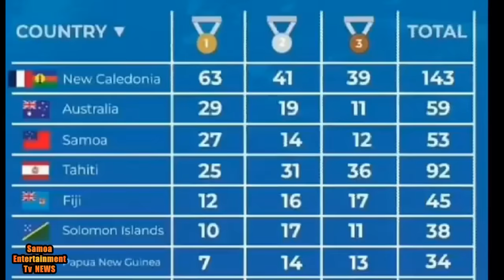Tuesday 28 November News From Samoa -Leilua Ame Tanielu & Vili Tuli-Samoa Entertainment Tv